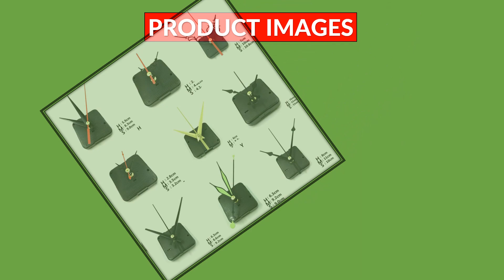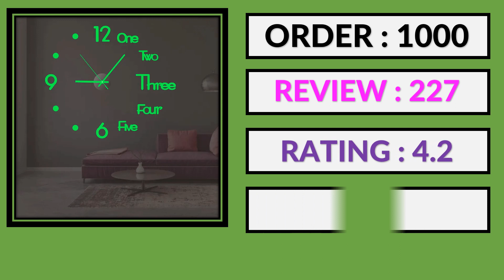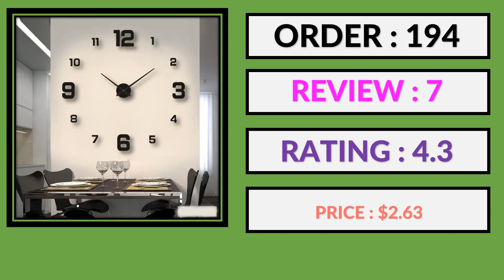Top 10 Best Silent Wall Clock in 2024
1. 1 Set Hanging DIY Quartz Watch Silent Wall Clock Movement Quartz Repair Movement Clock Mechanism Parts Clock Parts with Needles

2. DIY Simple Modern Design Digital Clock Silent Wall Clock Home Decor Room Living Wall Decoration Punch-Free Wall Sticker Clock

3.3D Wall Clock Luminous Frameless Wall Clocks Wall Stickers Silent Clock for Home Living Room Office Wall Decor Bedroom Decor

4. Simple Modern Design Digital DIY Clock Silent Wall Clock Room Living Wall Decoration Home Decor Punch-Free Wall Sticker Clock

5. Simple Modern Design Digital DIY Clock Silent Wall Clock Room Living Wall Decoration Home Decor Punch-Free Wall Sticker Clock

6. Vintage Wall Clock Round Silent Clocks Wall Mounted Wooden Carfts Art Decor For Home Bedroom Living Room Office Decoration

7.Large Wall Clock 3D Luminous Frameless Wall Clocks Digital Clock Wall Stickers Silent Clock for Home Living Room duvar saati

8. LED Digital Wall Clock Temperature Date Time Multi-function Display Silent Alarm Clock for Bedroom Living Room Hanging Clock

9.Vintage Wood Grain Simple Wall Clocks Silent Creative Living Room Decoration Wall Clock Modern Home Kitchen Wall Decor Clocks

10. Creative Bubble Clock Wall Simple New Living Room Bedroom Silent For Home Decoration Quartz Needle Self Adhesive Hanging Watch